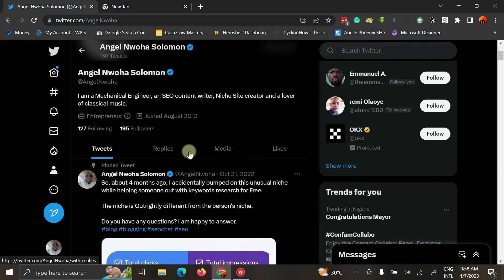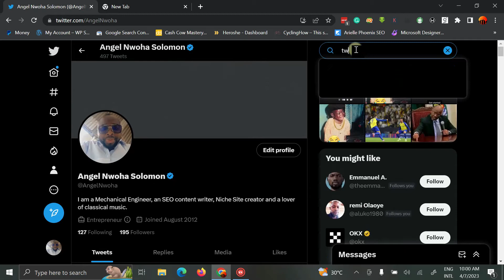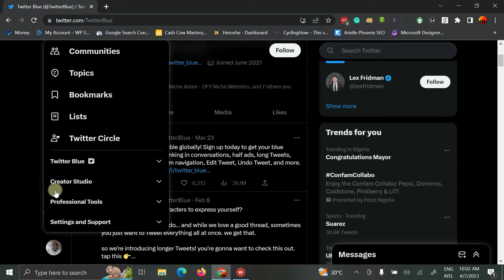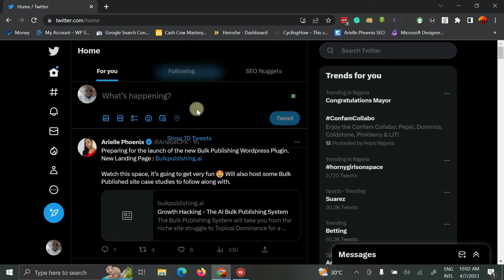How to Buy Twitter Blue Tick in Nigeria: How to Get Verified on Twitter in Nigeria Faster!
Are you looking to get verified on Twitter in Nigeria? Do you want to know how to buy the coveted blue tick badge? If so, this video is for you.

In this tutorial, we'll be showing you the steps to take to get verified on Twitter and how to purchase the verification badge in Nigeria. We'll cover everything from the requirements to the cost and the process to follow.

Getting verified on Twitter has several advantages, including increased credibility, improved visibility, and more followers. It also helps to differentiate your account from impersonators, and it shows that your account is authentic.

To buy the Twitter verification badge in Nigeria, you need to follow a few simple steps. We'll guide you through the entire process, and we'll provide you with the essential information you need to know.

You can sign up and get a card from payoneer if you are a freelancer

So if you're ready to take your Twitter account to the next level and get verified, this video is a must-watch. Don't miss out on the opportunity to gain more followers and increase your credibility on the platform.